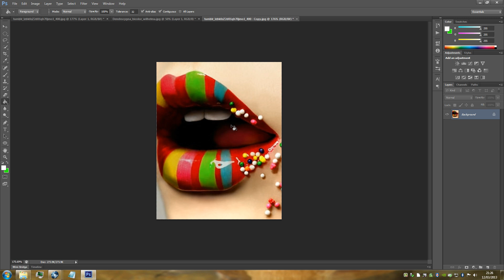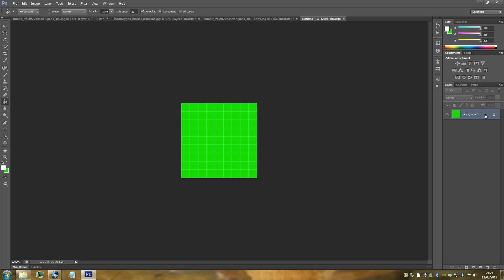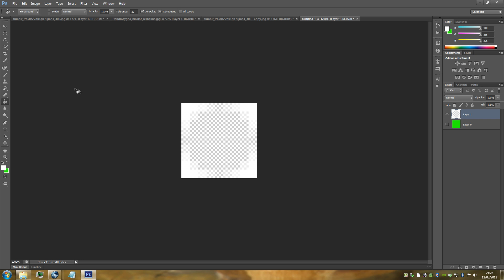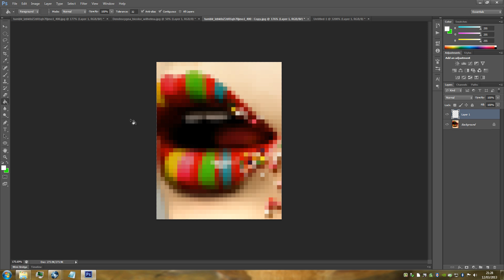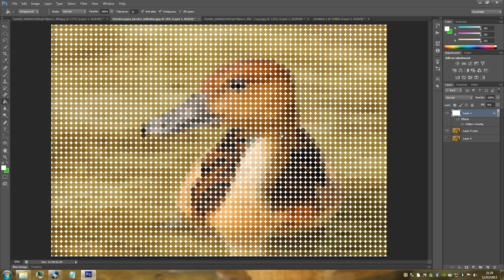Photoshop CS6 How To Make Circle Pixels Pop Art Tutorial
Create this amazing stylish dotted effect for your pictures, it's a lot like typography but with dots, you can really have any shape you want for your pictures so you don't have to stop there, you can really add to this, give your pictures that great pop art effect and make some great art for your rooms.

NEW T-SHIRTS!

Google Plus!